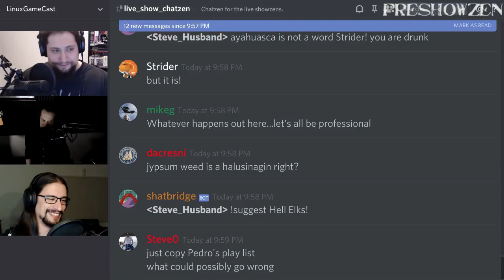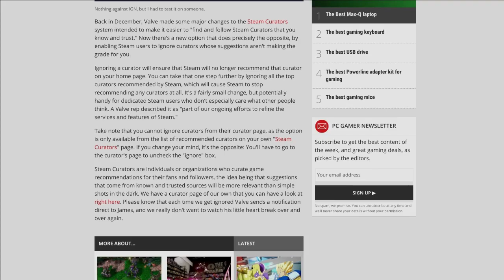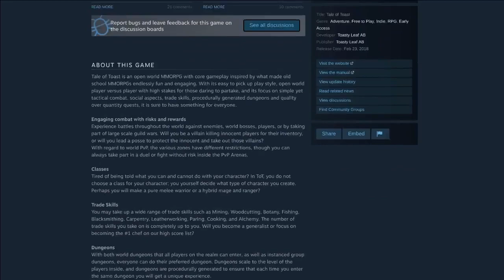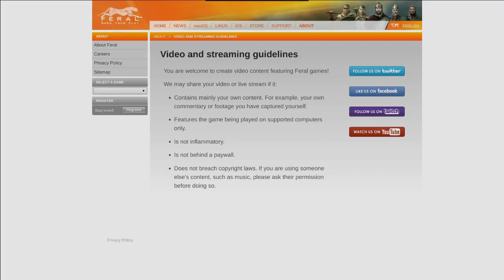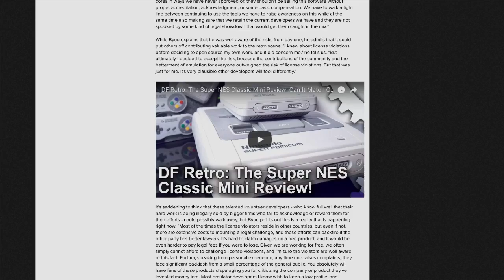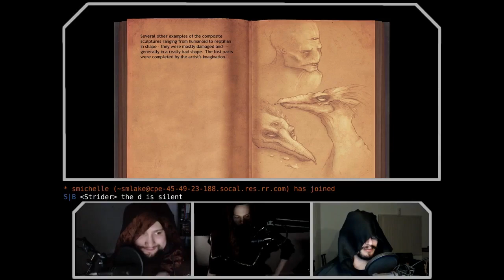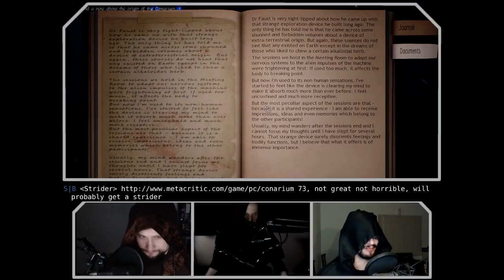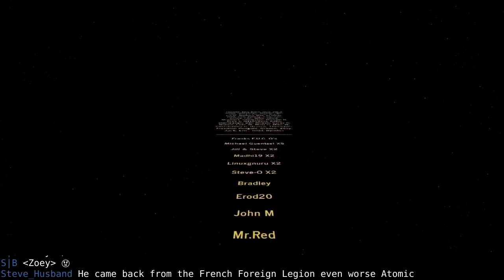LinuxGameCast Weekly 288: Wheelchair Love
The Steam Controller is getting a kernel driver! Humble brings the Classics, Tale of Toast enters Early Access, and ScummVM wants your children. Then Conarium faces the CHAIRQASITION! All this plus your hate mail.